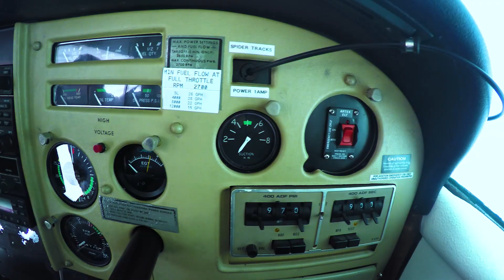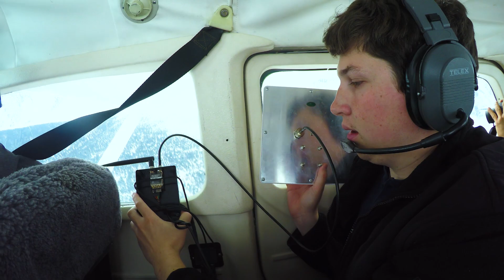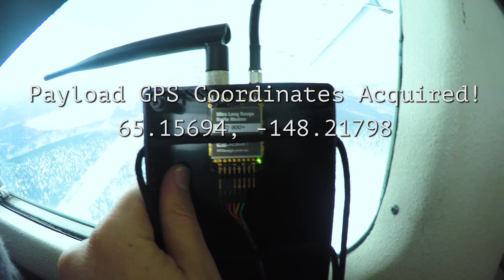Aurora Balloon Search and Rescue Mission!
After our recovery systems don’t work initially, we take to the skies to find our payload.

Kygo feat. Conrad Sewell - Firestone (Reev Music instrumental)